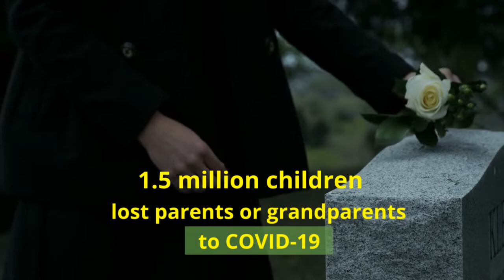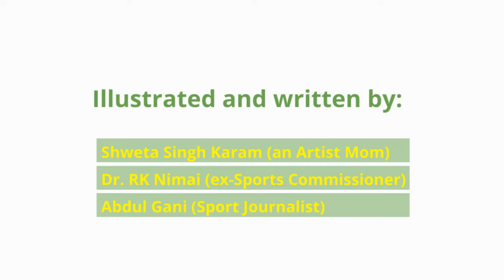1 Million Heroes - Book Announcement (India)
COVID-19 has Stolen ‘Children’s Joy’. 1.5 million children lost parents or grandparents to COVID-19. Children are more likely to suffer diseases themselves, to be abused, and to suffer poverty. With lesser social interaction with their friends, it is a Mental Health Emergency for our Children.

What we need now is a Spark of Hope – something to Instil Confidence and Inspiration. What our Children need now are Heroes to inspire. This New Year, our Sports Heroes will Inspire our Children. We are curating the most Inspirational Sports Heroes in a Book. Each Heroes in Action hand-drawn. Their stories hand-crafted to inspire. Let this book spark the Joy back to our children, to inspire our children to be Happy & Strong. For a brighter and better future for our children.

Book coming in few months. Stay Tune